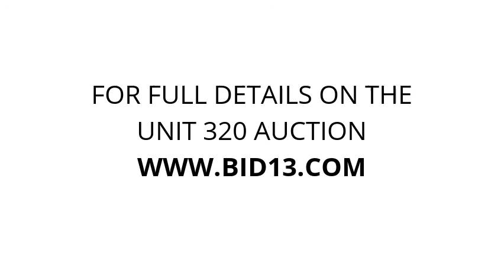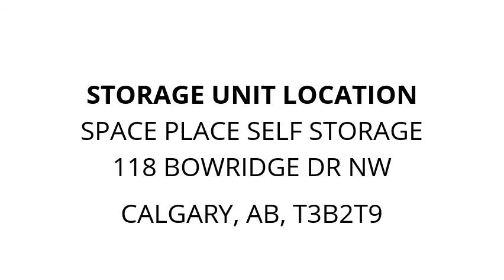Space Place Self Storage - Unit 320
plants, bin, briefcase, bicycle-tires, vacuum, picture, furniture